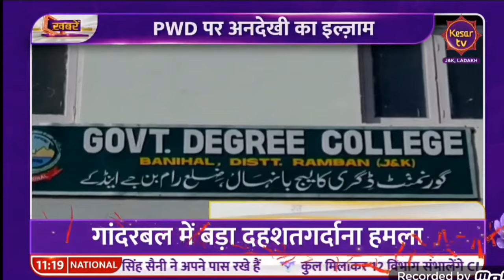Kesar TV Report DEGREE COLLEGE BANIHAL LACKS ROAD CONNECTIVITY AND OTHER BASICS